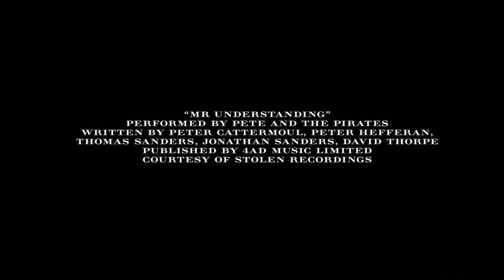Burberry Style...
ШОПОГОЛИК - ПОКУПКИ БЕЗ ГРАНИЦ